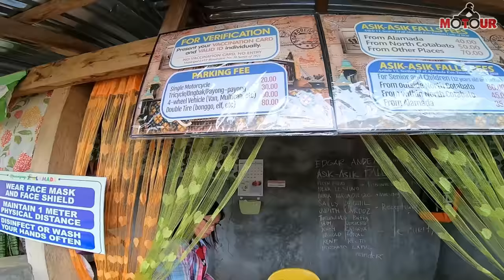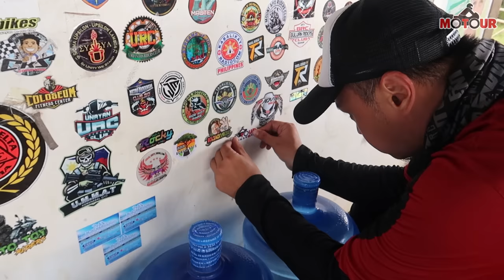THE NOTORIOUS ASIK-ASIK FALLS│1,500 Steps│Stunning Waterfalls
The locals called it “asik-asik” because water from rocks on the cliff sprinkle the river beside it, creating gossamer curtains.